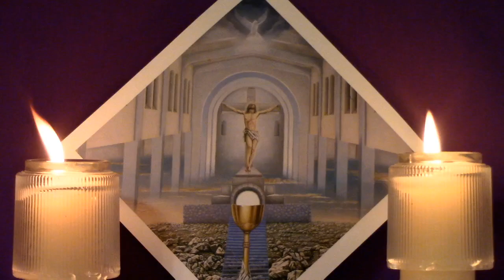Chaplet of Divine Mercy & Glorious Mysteries, June 12, 2024